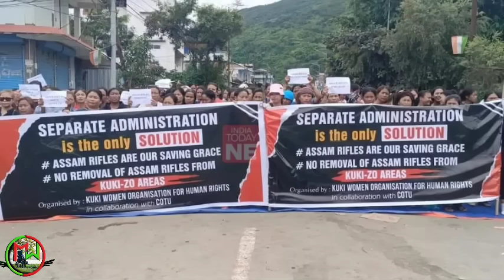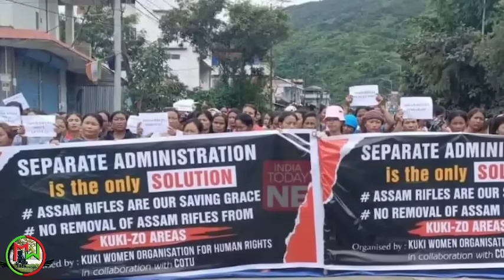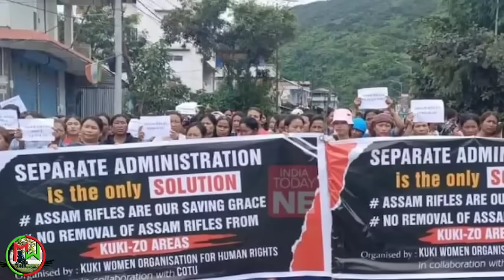Manipur-Mi 30 chuangin hliam an tuar | Kuki hmeichhe ho an țap nasa hle |Ralthuam ruk an tum leh ta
Manipur update | mi sang chuang pungkhawm | Mi 30 chuangin hliam an tuar
Editing:Mr wheelchair
Voice:Atei ralte